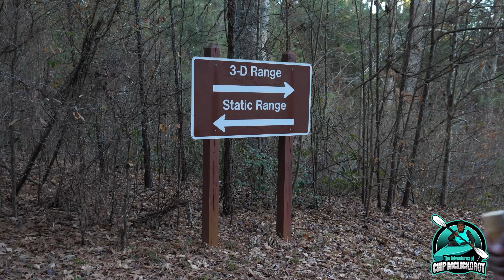The Adventures Of Chip Mclickoroy - Panola Mountain